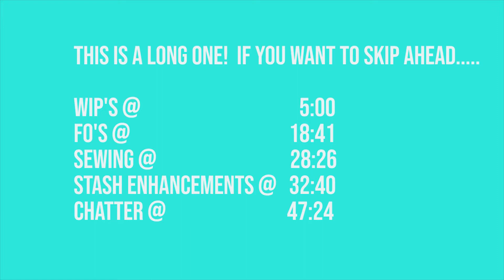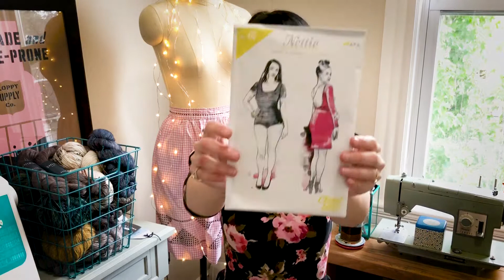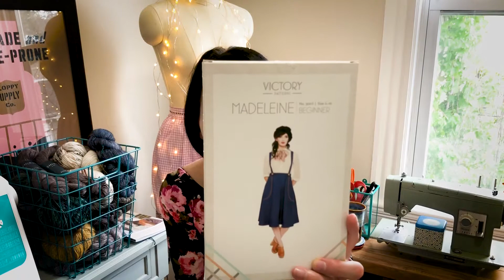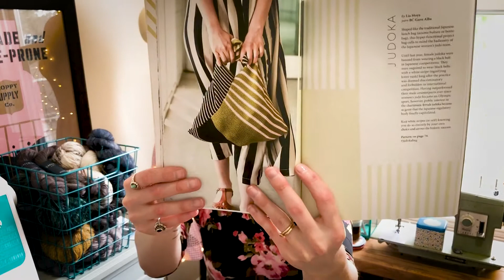MadeByBritSie Podcast Episode 5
Hi! I'm Brittney Siegel (BritSie) and this is my podcast about my knitting and sewing adventures!  This episode is about 2 months late, due to my husband and I moving from Austin to Boston.  So it's a long one! In this episode I talk about the Mount Pleasant top and the Marfa Shawl that I'm working on and my finished Tegna top and a pair of stripey socks also make an appearance.  There's also a ton of stash enhancements and a little sewing.  I did add a time stamp page at the beginning of the episode and also down below, if you want to skip ahead.

WIP's  @   5:00
FO's    @ 18:41
SEWING  @ 28:26
STASH ENHANCEMENTS  @ 32:40
CHATTER  @   47:24